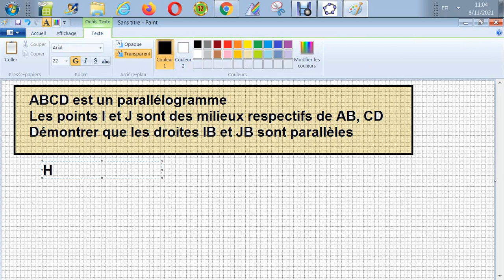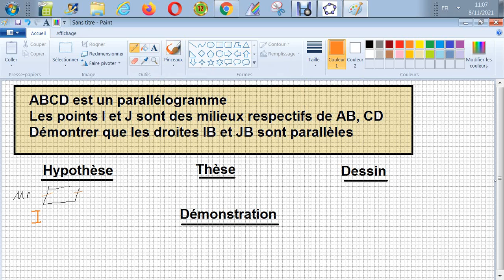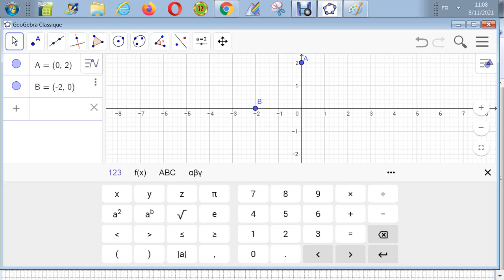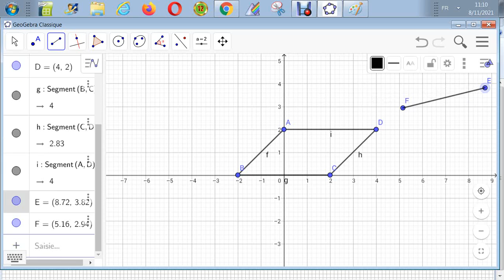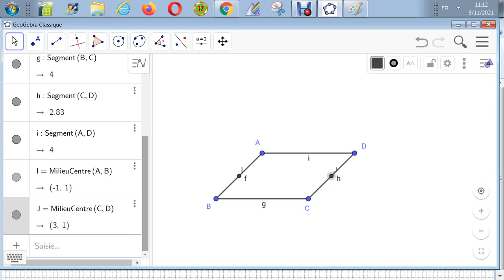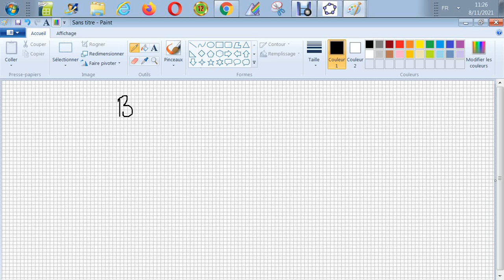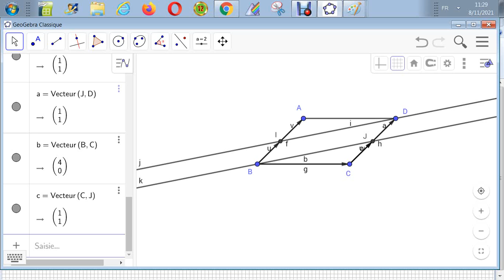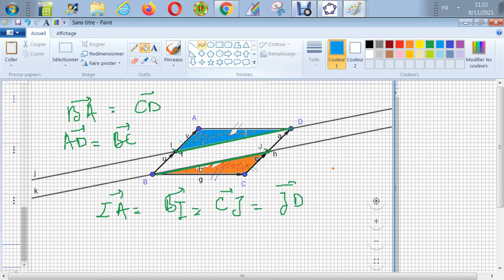Géométrie plane vectorielle - Vue au travers du prisme de la dépendance linéaire de 2 vecteurs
ABCD est un parallélogramme
Les points I et J sont des milieux respectifs de AB, CD
Démontrer que les droites IB et JB sont parallèles

Indépendance et dépendance linéaire de deux vecteurs